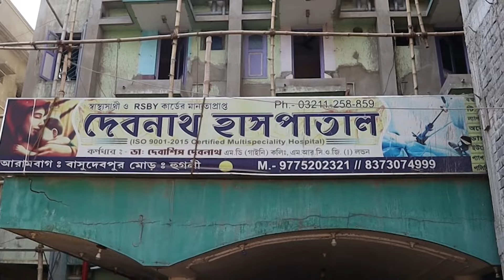'আমি একাই ব্যাটসম্যান, ফাস্ট বলেই ছক্কা'- ভোট প্রচারে নেমেই মন্তব্য দিলীপ ঘোষের।—প্রতিবাদী আওয়াজ